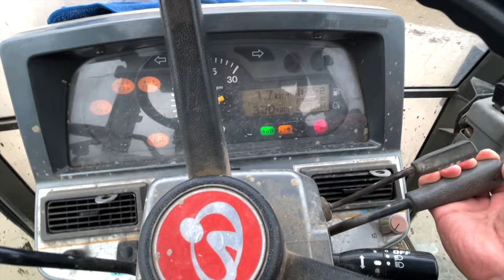【サッカー選手VLOG】熊本のスイカ最高！！チームみんなで食べた日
ー経歴ー
小学校-ソレッソ熊本
中学校-ロアッソ熊本ジュニアユース
高校-ロアッソ熊本ユース
大学-中京大学
2018~2020 ロアッソ熊本
2021~ 鈴鹿ポイントゲッターズ

JFLの鈴鹿ポイントゲッターズに所属している坂本広大のチャンネルです。
トレーニング、食事、対談などを載せていきます！！